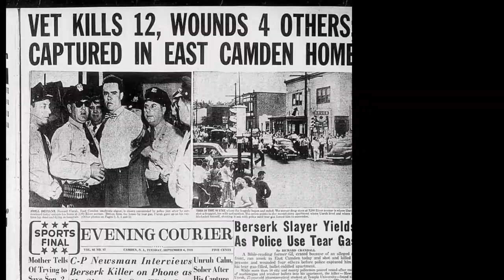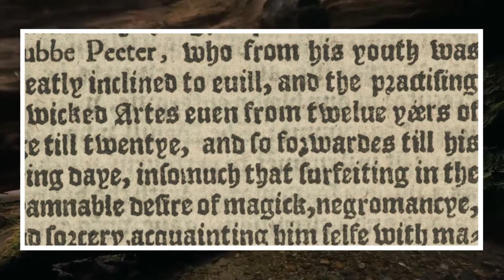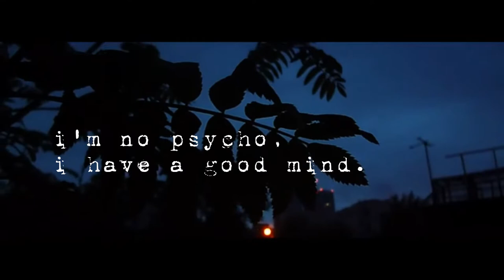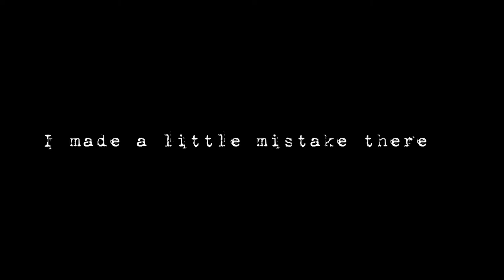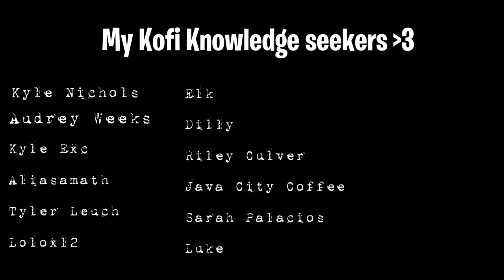DISTURBING Serial Killers you DID NOT know about...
The Dark History of True Crime, from ancient serial killers like the Werewolf of Bedburg to more modern killers like El Satanico or The Satanist, we look deeper in the twisted history of Serial Killers.
Timeline:
0:00 - Intro
0:54 - The Werewolf of Bedburg
2:12 - The Retaliator
4:38 - La Bestia
7:20 - The Red Dress Killer
8:28 - The Satanist
9:41 - End Note

Maegan A. Stebbins, The Werewolf: Past and Future

Jesus Herranz-Bellido (2018),  Perfil criminológico de Luis Alfredo Garavito Cubillos

CRIME PATTERNS DURING THE MARKET TRANSITION IN CHINA
Jianhong Liu

Schechter, H. (2004). The serial killer files: The who, what, where, how, and why of the world's most terrifying murderers. Random House Digital, Inc..

PINA, F. (2020). MASS SHOOTINGS IN THE UNITED STATES. FINEST, .